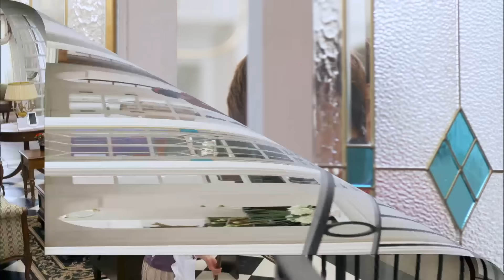'숨길 수 없는 여신미모' 박신혜, 이민호와 '숨바꼭질' @상속자들 4회 20131017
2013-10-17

박신혜(차은상)는 이민호(김탄)와 마주치지 않기 위해 숨는다